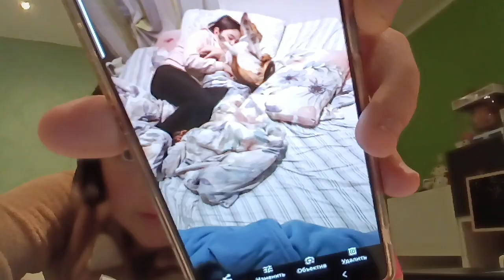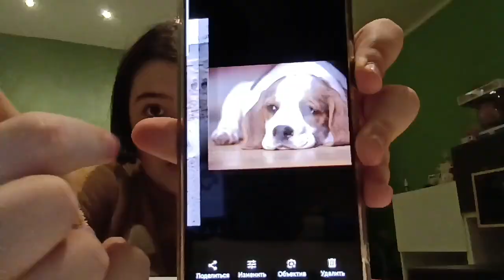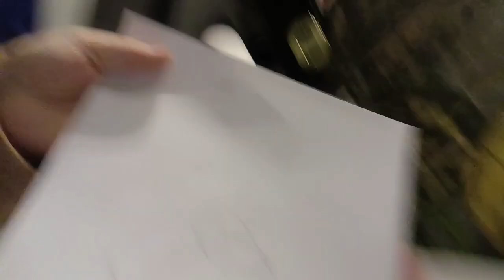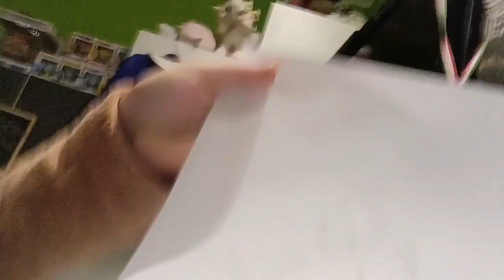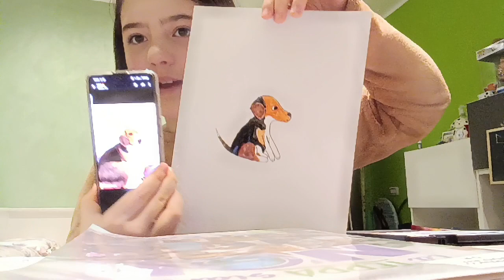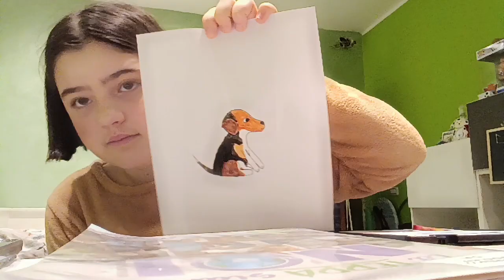FACCIO UN DISEGNO GLI ACQUERELLI💙🎨